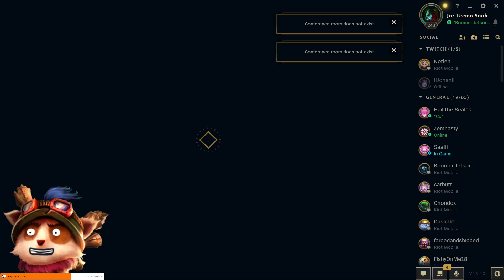Teemo Support - 7 Straight Days of Teemo - Tanky Teemo AKA Tankmo!!!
Tankmo is always great content. People love to target Teemo regardless of what you build, so why not just try to live longer and be harder to kill?

Watch the SHORT here:
xxxxx

$boomerjetson